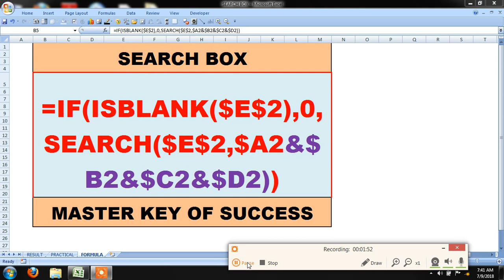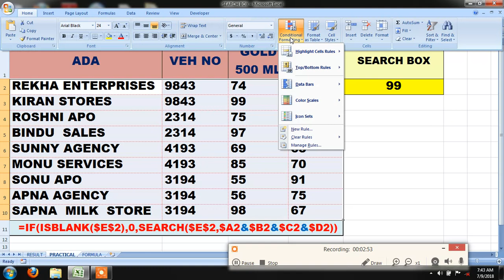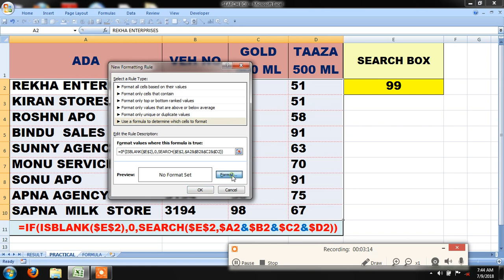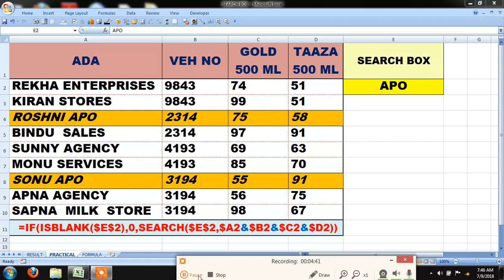How to create SEARCH BOX in MS excel(in Hindi)(mks42)